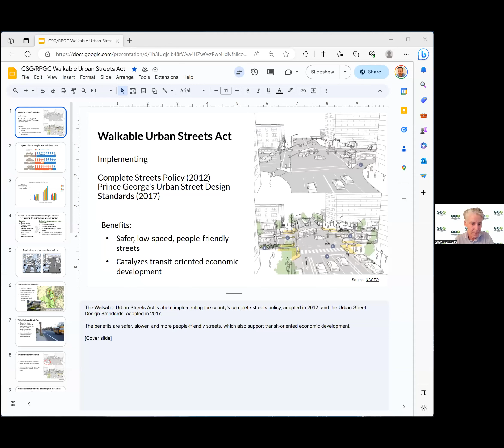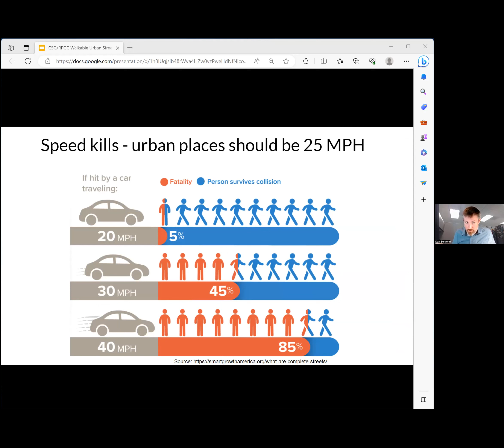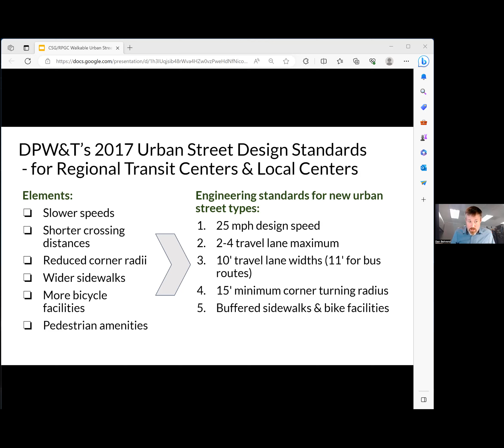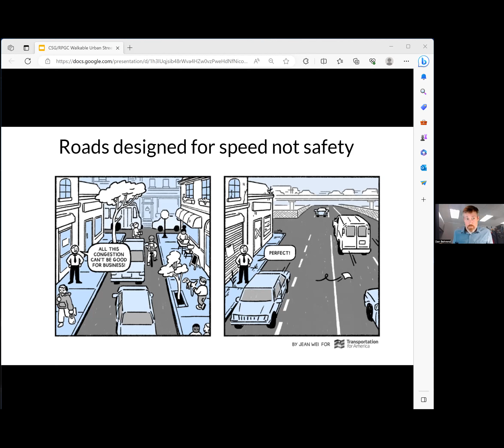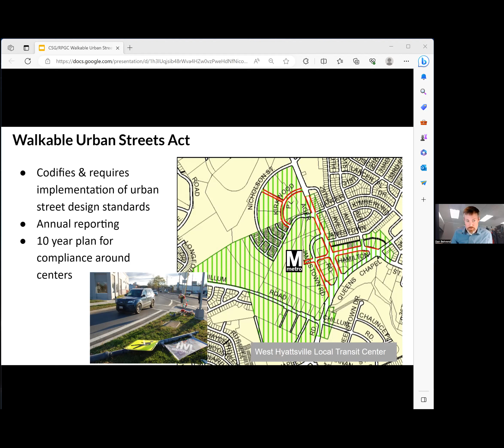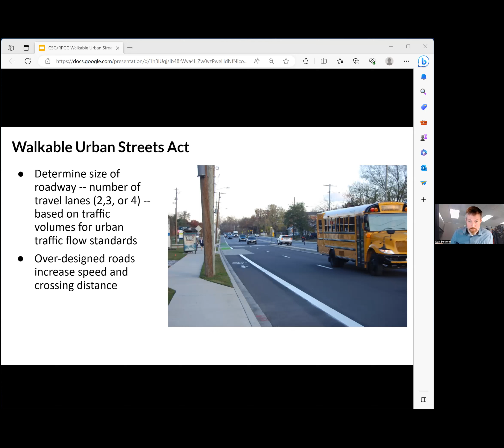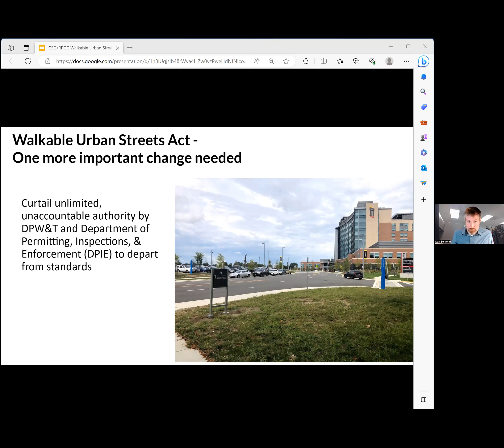Walkable Urban Streets Act – an activists' briefing with Council Member Eric Olson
How can Prince George's County realize its aspirations for great walkable places around its transit stations?

A new bill, the Walkable Urban Streets Act (CB 69), offers to set the course for safer, walkable and bike-friendly places around the county's transit districts and local centers.

In this webinar, we discussed why it's needed and how we can win safe, walkable and bikable streets for Prince George's County.